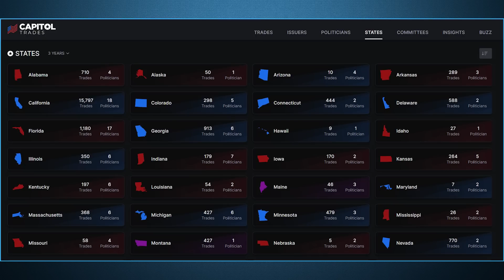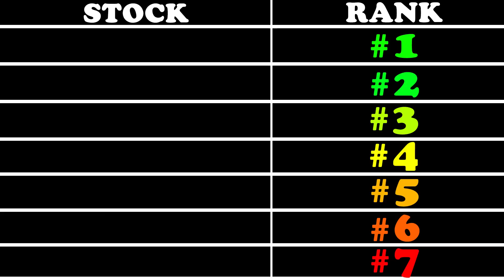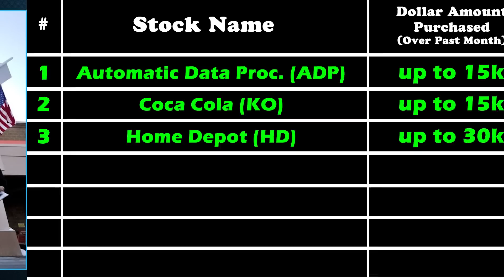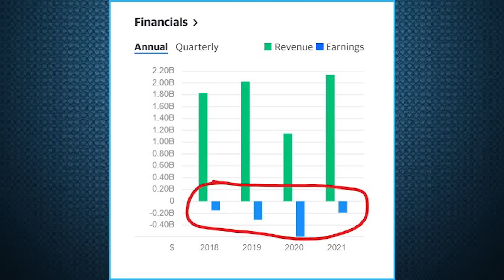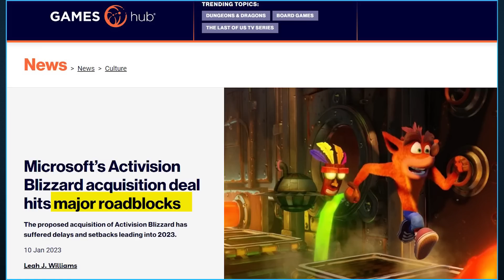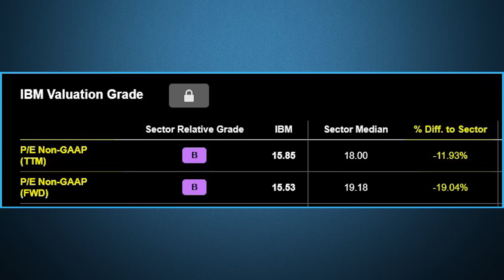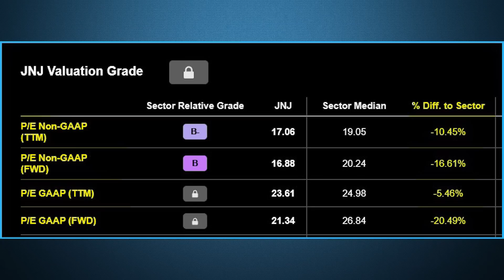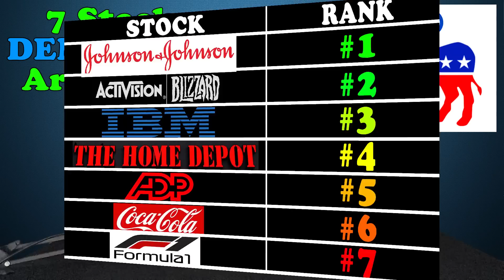7 Stocks DEMOCRATS Are Buying in 2023!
My name is Ale, and today, we are talking about 7 stocks that Democrats are buying during in 2023!

Chapters
0:00 Intro
1:10 Stock #1
3:18 Stock #2
4:54 Stock #3
7:03 Stock #4
8:10 Stock #5
9:45 Stock #6
12:20 Stock #7
14:30 Conclusion